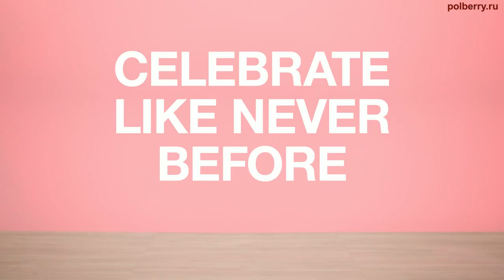Pergo 2016 Новинки в салонах ПолБерри Новосибирск